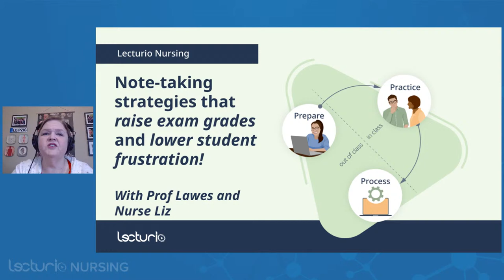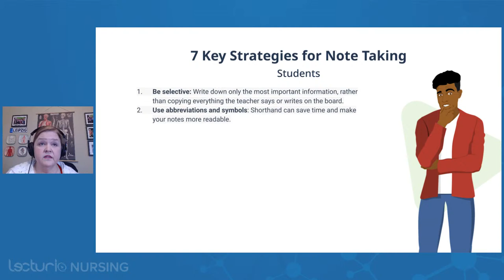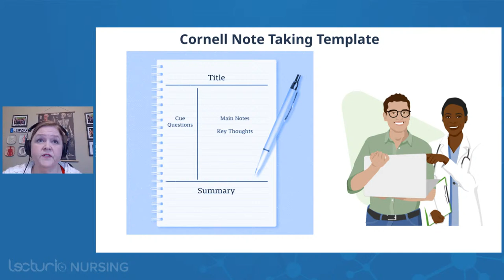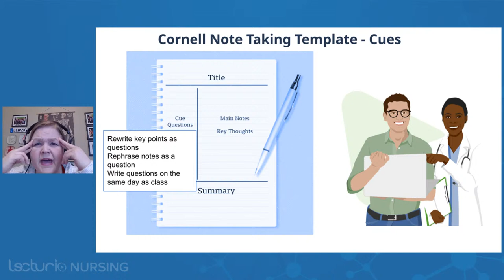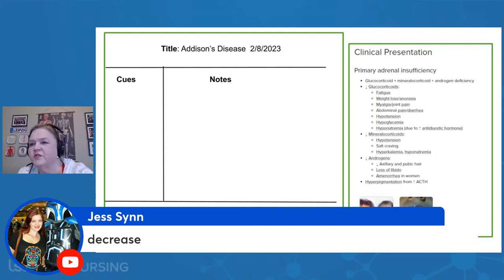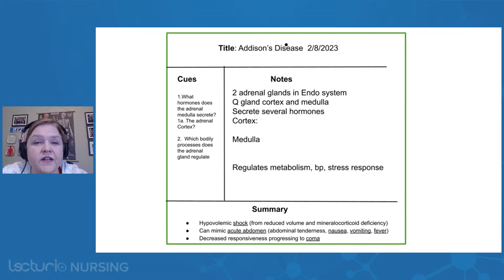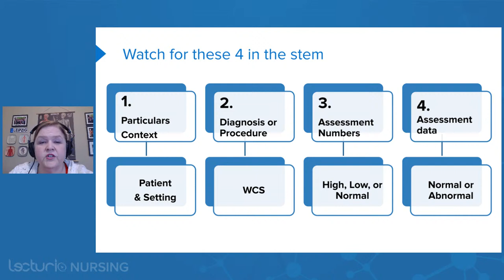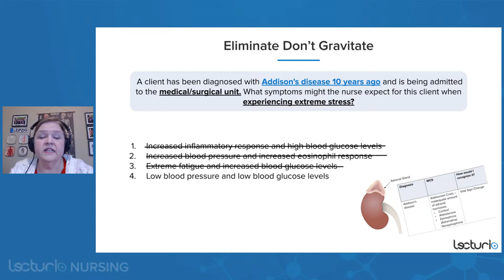How To Study For Nursing Exams (NCLEX Style Questions) | 4 Step Method | Lecturio Nursing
Have you ever spent hours studying for a nursing exam, only to show up to the exam and feel like the material is all new? It's because nursing exams are different. And studying for them should be as well. Today Prof Lawes will walk you through how to "think like the NCLEX", and reverse engineer your studying so that you can study effectively in nursing school, and see the results you worked for on nursing school exams and the NCLEX.

Check out Lecturio for more content Like this from Prof Lawes as well as quizzes, practice exams, lecture notes & cheat sheets

Join Us On Discord (It's our completely free nursing student community!)

► THE PROF: Dr. Rhonda Lawes is a Certified Nurse Educator (CNE), and an Assistant Professor at the University of Oklahoma College of Nursing in Oklahoma, USA. She obtained her PhD in Educational Psychology from Oklahoma State University in 2016. Due to her achievements, she has earned numerous teaching awards. She teaches nursing students how to use the science of cognitive learning to maximize their study effectiveness. Within Lecturio, Dr. Lawes is the Director of Nursing Education Programs, and teaches courses on Pharmacology (Nursing), Medical Surgical Nursing and Pathophysiology.